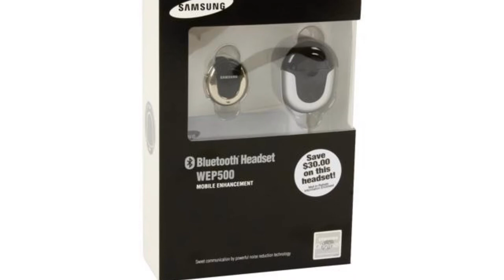Photos of the Samsung SGH-A747 SLM | Not A Review!